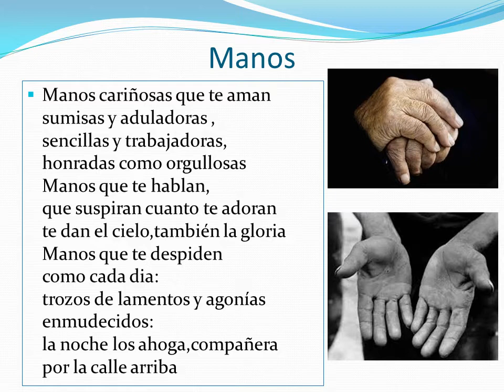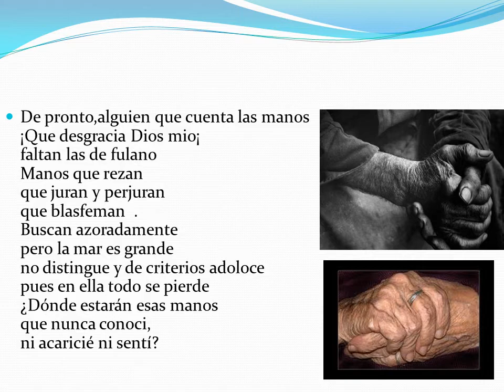Historia de una poesia (Manos)